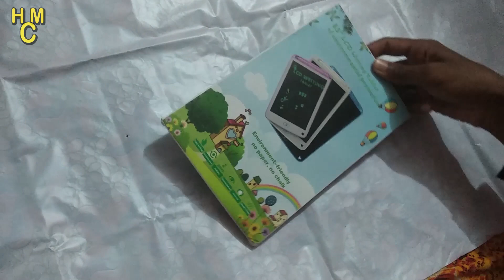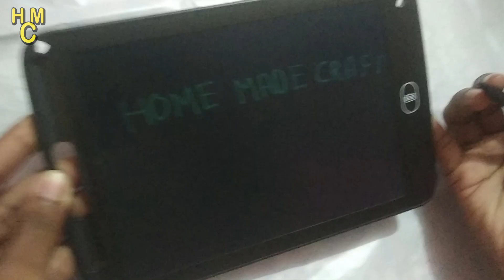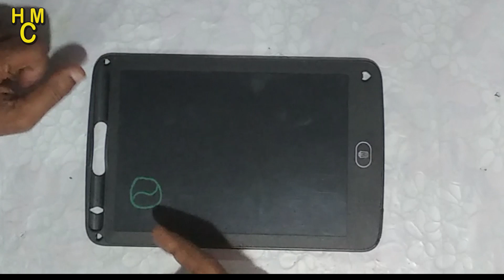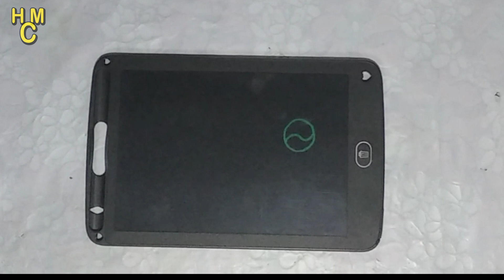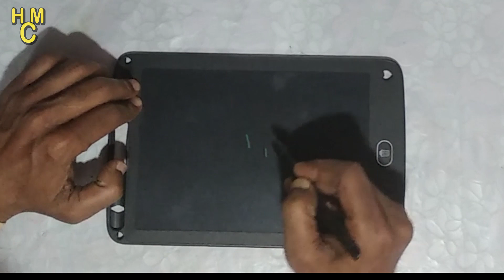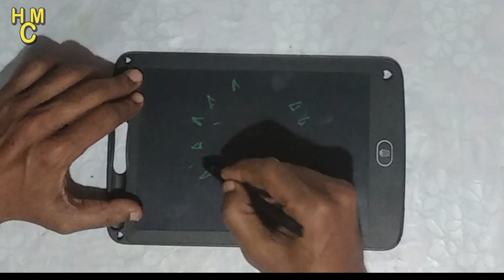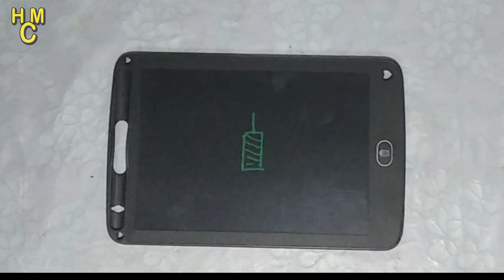रावण मेकिंग, एनीमेशन और लर्निग के लिए सस्ता राइटिंग टैब्लेट 150 रूपये का LCD Writing Tablet 8.5"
YRA LCD राइटिंग टैबलेट   ₹147

LCD राइटिंग टैबलेट 8.5 इंच स्क्रीन.  ₹178

राइटिंग पैड ड्राइंग टैबलेट टैब पेन   ₹175

Things we use / Top must have crafting tools:-

Color Paper
A4 size 100 sheets 90 Rs
15x15 cm 100 sheet 94 Rs
Kite paper 100 sheet 310 Rs

Decorative lights
10 feet Dec. light 68 Rs
10 feet Dec. light 169 Rs
Light water proof 290 Rs
Led diode 20 89 Rs
Led diode 50 112 Rs

Battery Led diode motor switch pack 145 Rs

Staplers small 75 Rs
Craft Scissors 79 Rs
Cello Tape Cutter Rs 112
Hot Glue Gun Rs 115

MY shooting tools
Camera we use
Tripod we use
Light stand

फे्रण्डस इस वीडियों से आप दशहरे के लिए आसानी से रावण बना सकते हैं। आपको हमारे चैनल पर गेंहू के आटे से ग्लू बनाने का वीडियो भी मिल जाएगा। चैनल पर रावण मंे पटाके लगाने का वीडियों भी है और अगर आपको न्यूजपेपर से रावण बनाने में कोई प्रोब्लम आती है तो कोमन प्रोब्लम और सौल्यूशन का वीडियो भी है। चैनल पर मिनी रावण, 2 फीट 6 इंच का रावण, 4 फीट का रावण, 6 फीट का रावण, झाडू की स्टिक का रावण, 5 फीट का 2 पैर का रावण, बोतल का रावण, काइट स्टिक का रावण, थर्माकोल का रावण, घड़ा की हैल्प से बना रावण, रीयूज रावण, रावण के 10 सिर, रावण की लंका, पटाखा शेप रावण के वीडियो हैं आप देख सकते है।